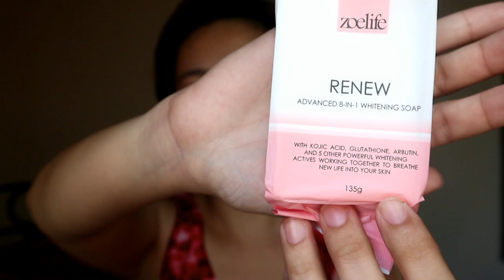Zoelife Renew 8in1 Whitening Soap Review (Hello Glowy Skin) | We Evolve Skincare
Maraming maraming salamat po sa panunuod. 🙏🏻🙏🏻🙏🏻  Spread the love. 💞 Gobless always 😘